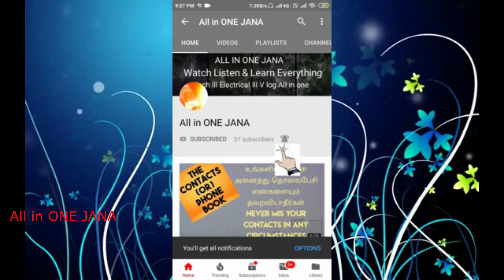ELECTRICAL CONDUIT PIPE LAYING IN SLABS- PLANING-நம் தமிழில் All in one jana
ELECTRICAL CONDUIT PIPE LAYING IN SLABS -PLANING

In this video contains how to lay electrical conduit pipe in slabs auto cad drawing explanation Shopping online BUY using the links below & Support Us